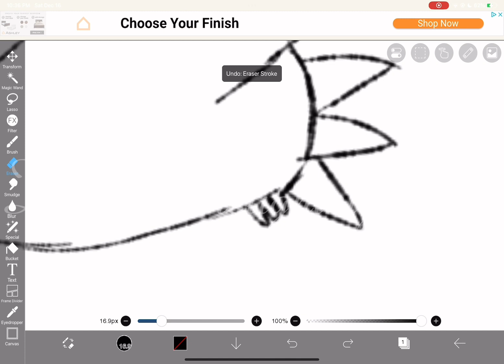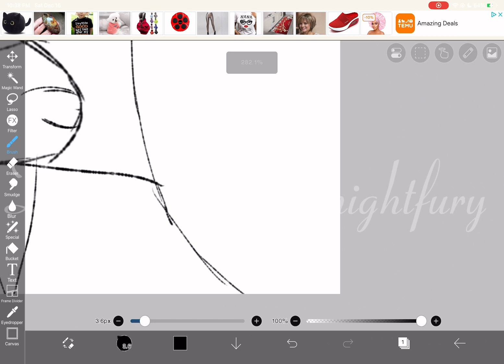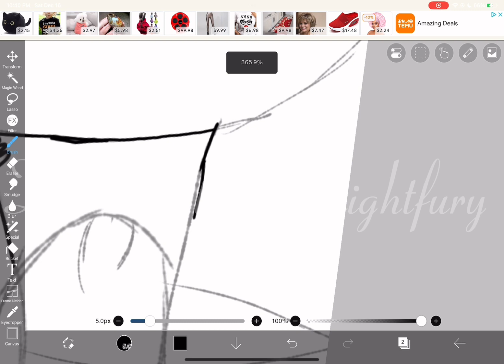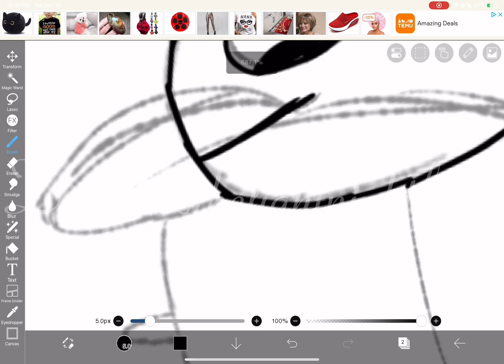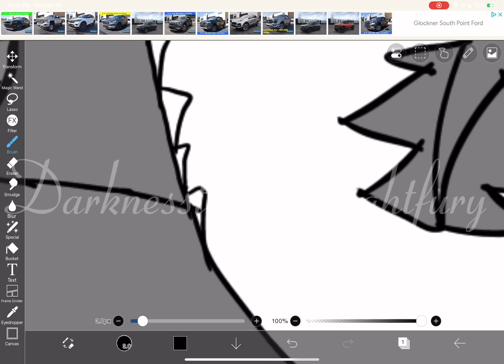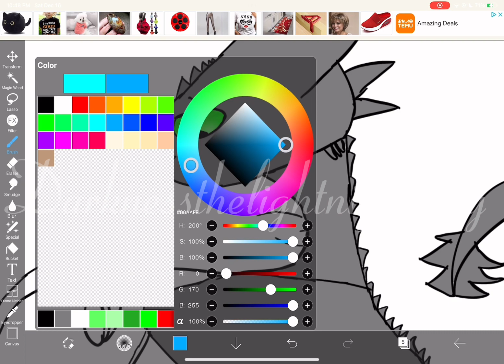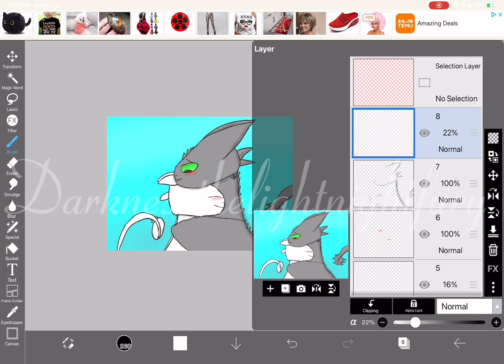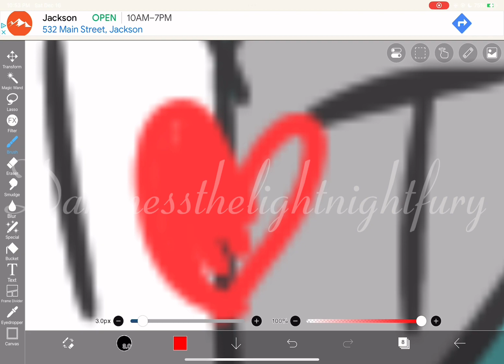Light fury/Luna x toothless speedpaint